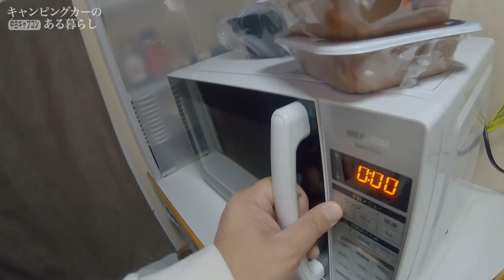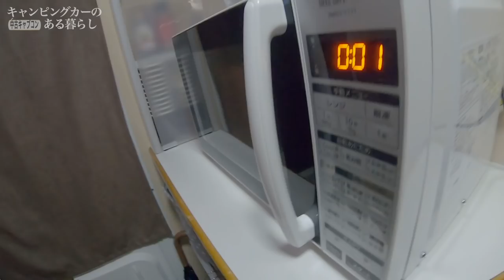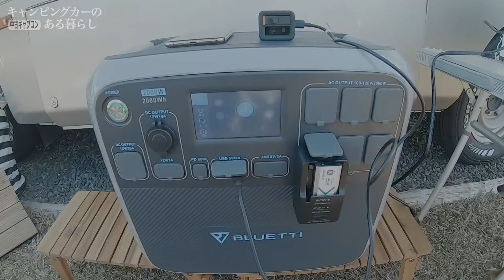Ise Shima Trip From "Ise Jingu" to "Shima Auto Campsite"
Video manager：hajimaru
I travel with my dog for more than 100 nights a year / Voicy "Canine-Living calmly" personality / "How to be a happy family with my dog" (PHP Bunko) Author / My wife (third honesty) / Dog A dog expert who runs a salon, pet hotel, and trimming school /

* The video is shot with GoPro HERO7 Black, SONY ZV-1, and occasionally iPhone XS Max.
* Regarding drinking and using firearms in SA etc., I checked the terms and wrote it on my blog, so please have a look if you like.
* To prevent drunk driving, we check alcohol the next morning after drinking alcohol.

・Iris Ohyama microwave oven (best)

▶️Places introduced in the video

The order in which they went.

【BGM/Sound effect】

Artlist

* We have not abandoned the copyright of the video, so please refrain from reprinting the video or image without permission.